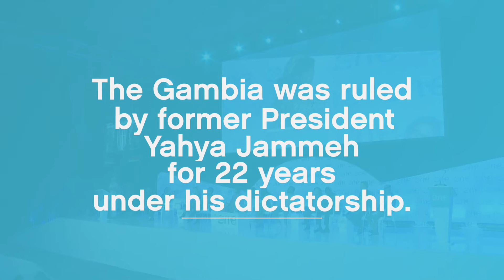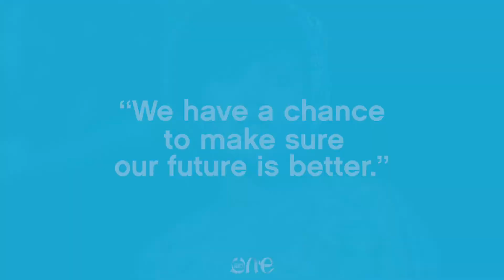Stories from OYW2017: Jaha Dukureh on banning FGM in The Gambia